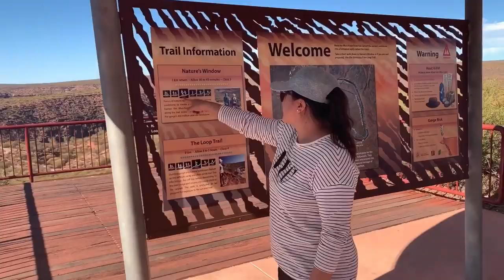Kalbarri Western Australia June 2019 Part 2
ATV riding at Wagoe Beach just South of Kalbarri. We see pristine beaches and travel over some huge sand dunes. We then do some hiking in the National Park. Watch the sunset on the beach, followed by watching fire works from our hotel balcony.